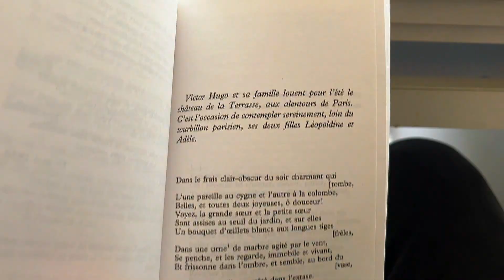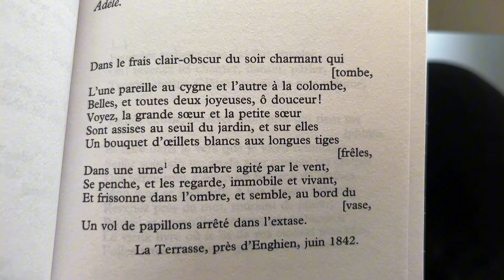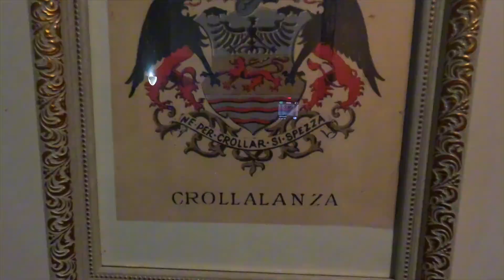정신없는 가족의 일상 ㅣ 4중 언어 노출자들의 생활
채널에 secret member로 가입하시면 가장 솔직한 팟캐스트 아젤의 팟캐스트를 청취하실 수 있습니다.
채널 French Maths Club 멤버로 가입하시면 각 단원의 개념 설명 비디오를 기다리지 않고 바로 시청하실 수 있습니다. 특히 상세한  프랑스 실전 수학 문제 풀이 동영상 및 공부를 잘 하는 팁에 관한 특별한 동영상들도 따로 시청하실 수 있습니다. 회원전용 동영상에는 프랑스 중학생의 실전 문제풀이 보너스 트랙도 제공됩니다!